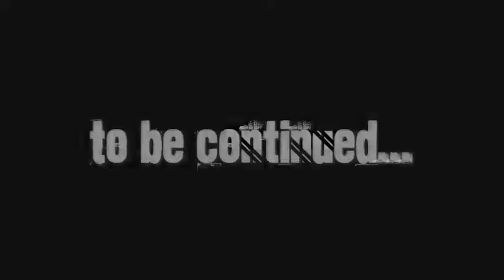A Gamblers Revenge - a John Woo homage Pt.1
A Gamblers Revenge is a low-key student film made in the styles of the legend John Woo.

Featuring the following:
* Ballistic Shoot-outs
* Brothers
* Double Automatic Gun-Slinging
* Loyalty
* Face to Face Stand Offs
* Trenchcoats and Sunglasses
* Hilariously bad dubbing
* Freezeframes
* Revenge

Synopsis:
Stuart is a gambler and a drunk, he's also gambled himself into some serious debt with local boss Alan and his gambling syndicate. Bringing not only his life in danger, but his brother Jonathan who tries to talk sense into him after he turns up bruised and beaten. But will Stuart listen? Or is he just after A Gamblers Revenge.

Starring:
Robert Peacock as Stuart
Jonathan Bate as Jonathan
Nick Thomas as Alan

DIRECTED BY Richard Hibbert
PRODUCED BY Michael Edwards